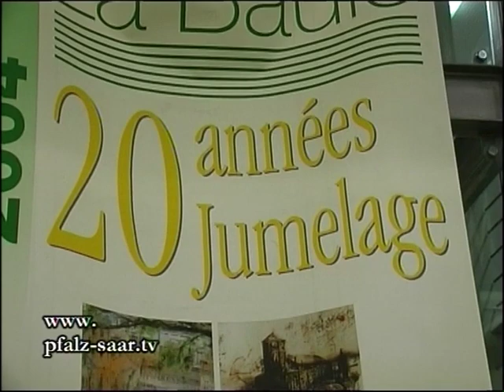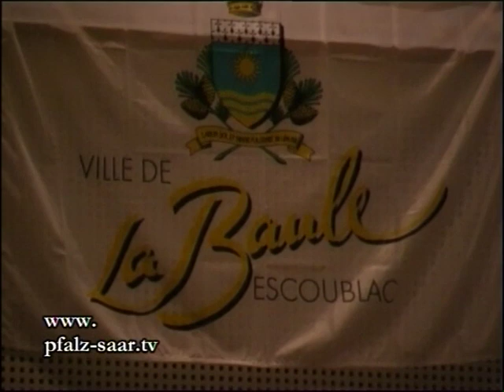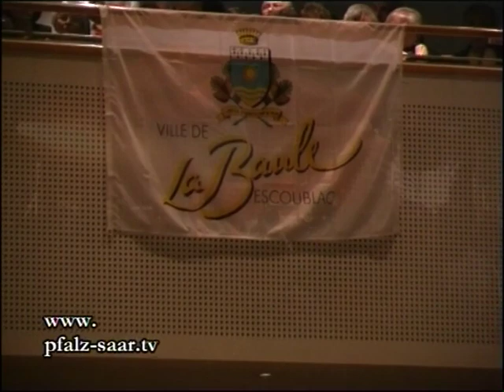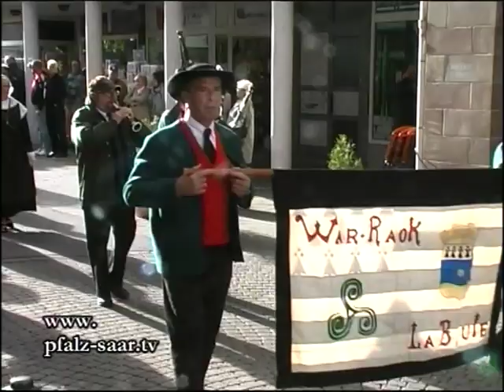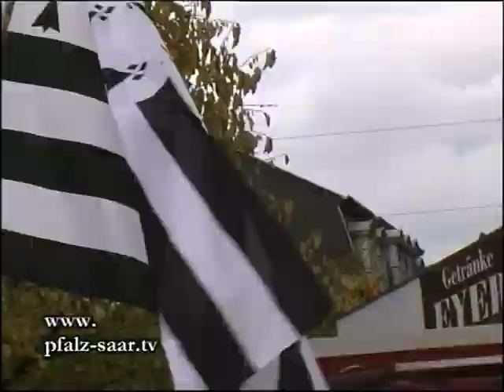Homburg-La Baule 25 Jahre Partnerschaft -Teil 2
Homburg,Saar und La Baule, Bretagne feiern 25 Jahre deutsch-französische Städtepartnerschaft auf dem bayerischen Oktoberfest